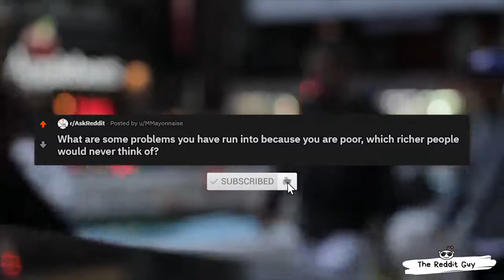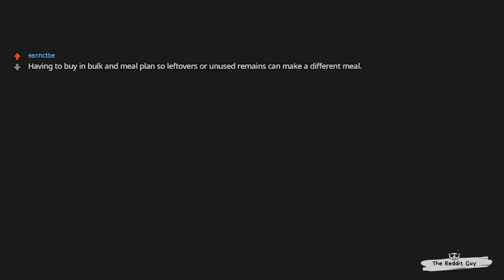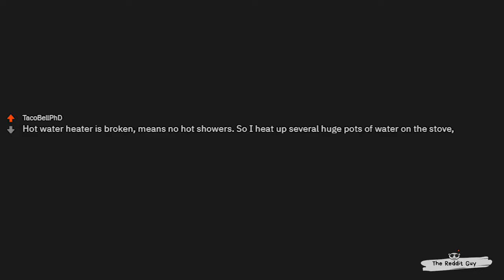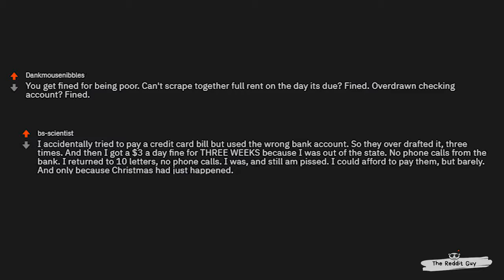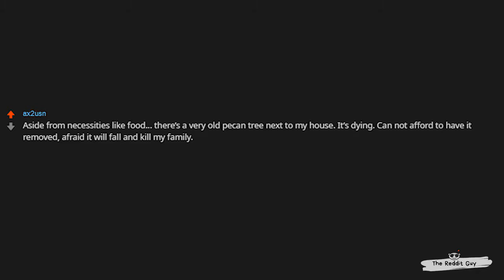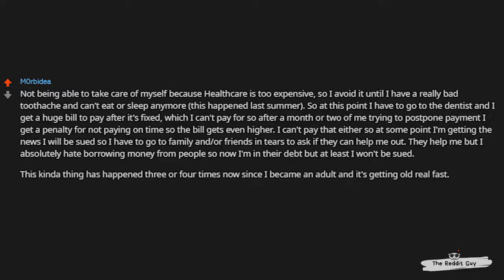Problems Poor People Have, That Richer People Don't Understand! (r/AskReddit | Top Funny Posts)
What are some problems you have run into because you are poor, which richer people would never think of?

➤ Just a guy enjoying his life.. providing the best of AskReddit - Reddit whether funny, scary, awkward, or just plain entertaining. Enjoy the videos and keep up the likes and shares!

Attributions/Credit:
Footage: “City People Walking” provided by Pixabay

AskReddit, Reddit, TopReddit, RedditStories, TopStories, Funny, FunnyStories, FunnyReddit, RedditComments, NSFW, Reddit NSFW, Scary Stories, Poor, Rich, Money